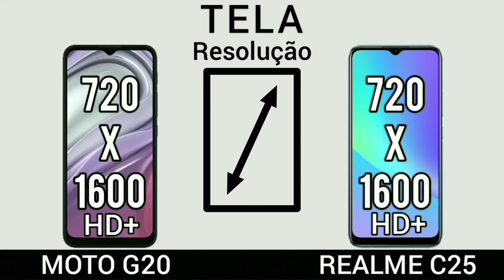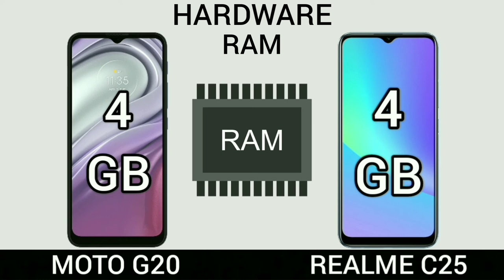Motorola Moto G20 VS Realme C25 | Comparativo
Realme C25
Motorola moto G20